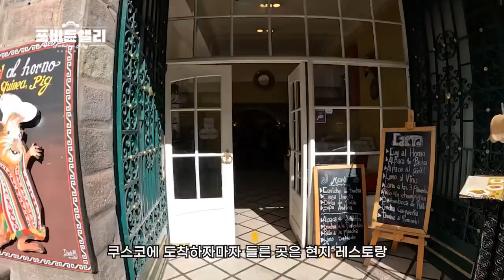포비든앨리 첫 남미 여행지? 페루 쿠스코!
페루편 사진작가 미겔을 소개합니다